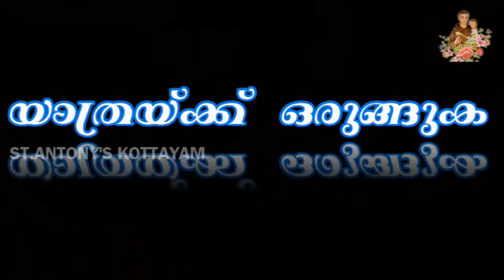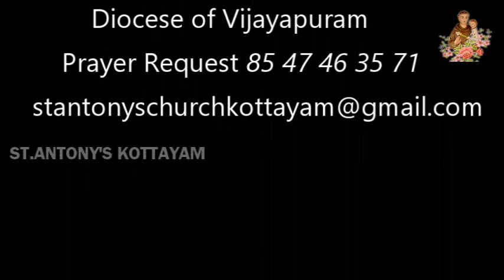യാത്രയ്ക്ക് ഒരുങ്ങുക ,മോൺ . സെബാസ്റ്റ്യൻ പൂവത്തുങ്കൽ Episode- 117